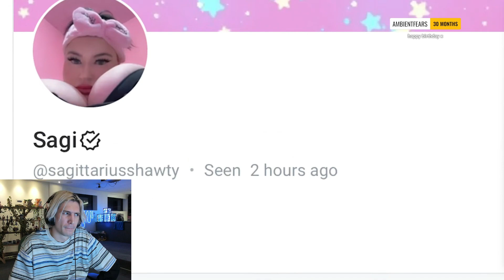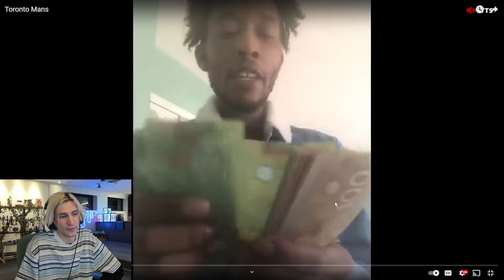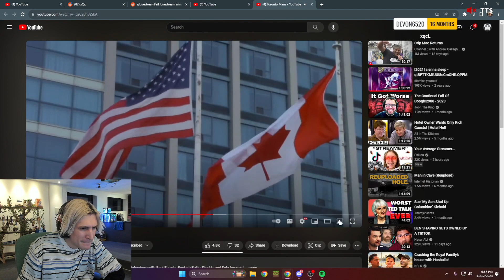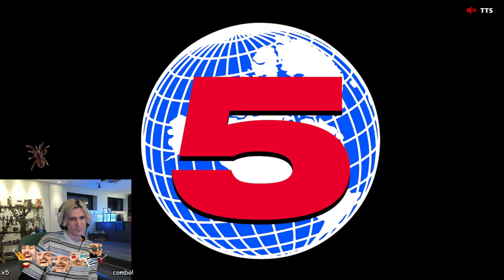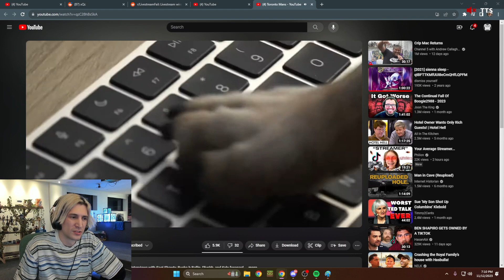xQc Reacts to Channel 5 with Andrew Callaghan | Toronto Mans